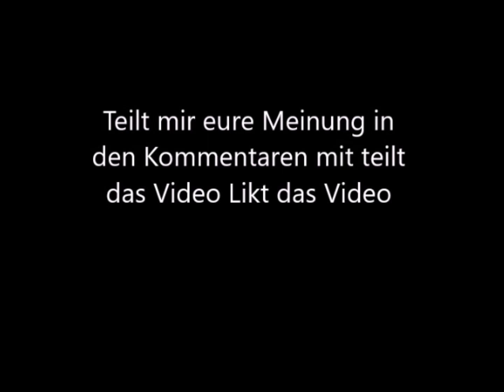Malen mit Acryl ( Gebirge )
Heute habe ich für euch ein Video in dem Gezeigt wird wie Einfach man ein Gebirge Malen kann. Aber ihr könnt mir gerne eure Video Wünsche in die Komentare Schreiben Damit ich sie für euch Umsetzen kann =))